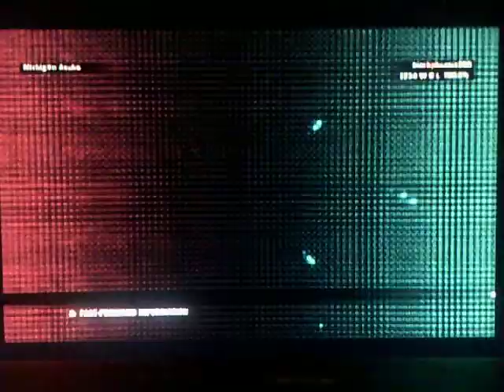TEKKEN TAG TOURNAMENT 2 HEIHACHI/ANCIENT OGRE ARCADE 3/4